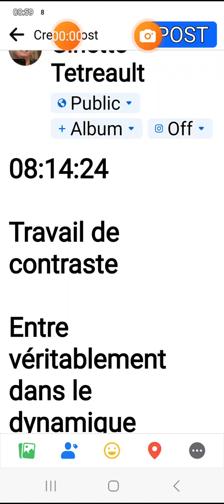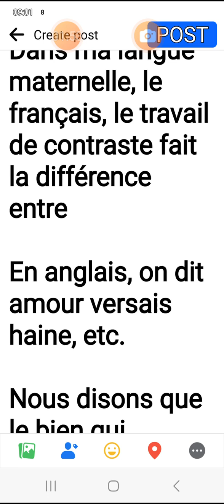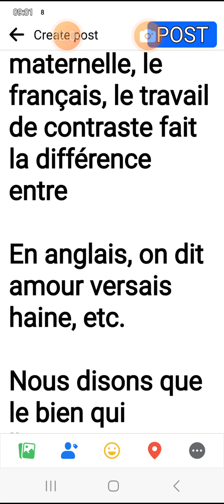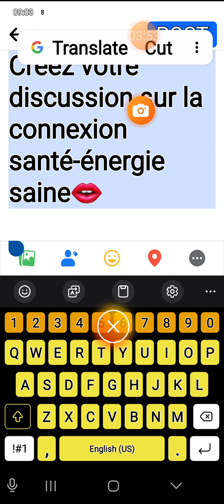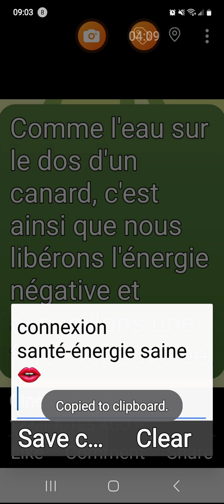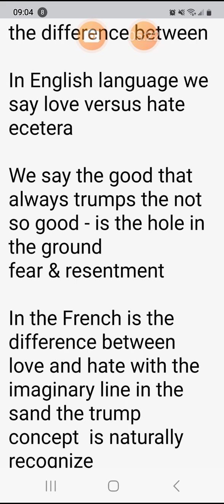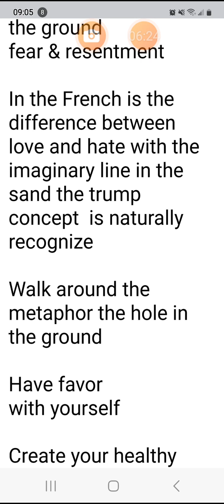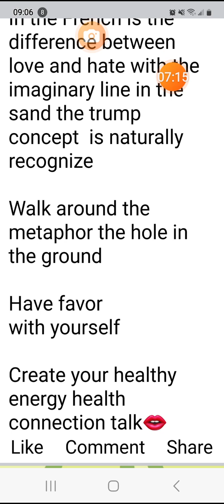08:14:24 fr/eng. estime de soi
08:14:24

Travail de contraste

Entre véritablement dans le dynamique
du sujet de ce qui est sain et de ce qui ne l'est pas.

Dans ma langue maternelle, le français, le travail de contraste fait la différence entre

En anglais, on dit amour versais  haine, etc.

Nous disons que le bien qui l'emporte toujours sur le moins bien est le trou dans le sol.
peur et ressentiment

En français, c'est la différence entre l'amour et la haine avec la ligne imaginaire dans le sable, le concept trump
[le meilleure version] est naturellement reconnu

Promenez-vous autour de la métaphore du trou dans le sol

Avoir faveur
avec toi-même

Créez votre discussion sur la connexion santé-énergie saine👄

08:14:24

Contrast work

Truly gets into the nitty gritty of what is healthy & what is not

In my mother tongue French contrast work is the difference between

In English language we say love versus hate ecetera

We say the good that always trumps the not so good - is the hole in the ground
fear & resentment

In the French is the difference between love and hate with the imaginary line in the sand the trump concept  is naturally recognize

Walk around the metaphor the hole in the ground

Have favor
with yourself

Create your healthy energy health connection talk👄